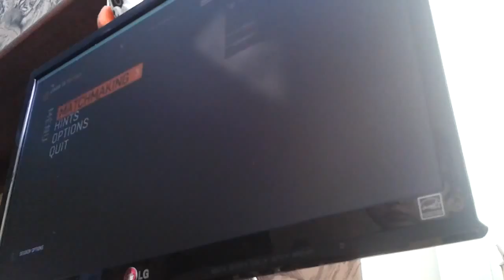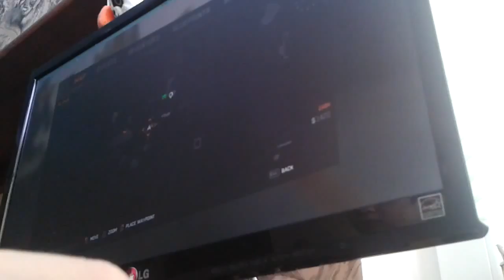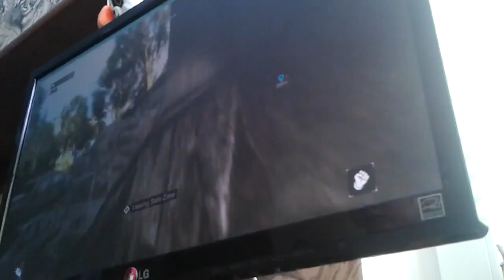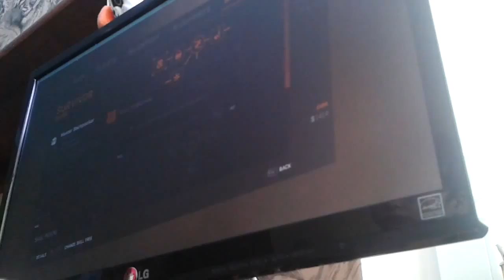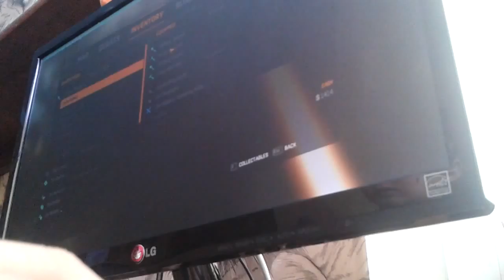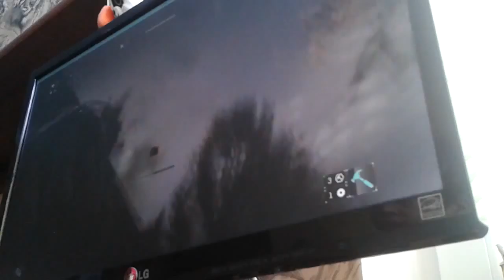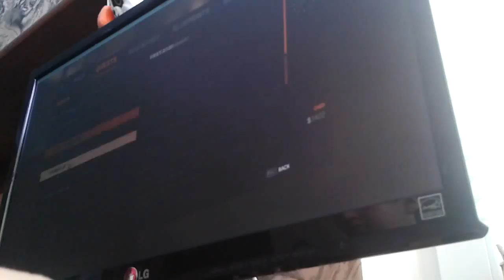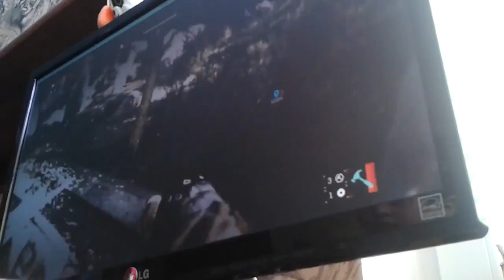ZOMBIE SPORTS! | Dying Light The Following #3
I made up a new sport in Dying Light The Following called Zombie Toss, WANNA TRY!? Dying Light ▻ .

I unlocked the new map in Dying Light. Kick all the zombies off all the rooftops!!!

Continuamos en el dia de hoy con este fantastico titulo que espero os guste tanto como a nosotros, hoy nos enfrentaremos a varios peligros pero sin duda el .